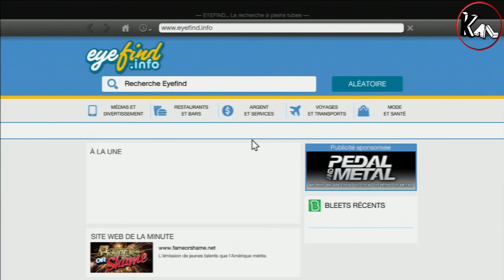Let's Play GTA V - Missions 4 et 5 (Ps3)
On avance pas trop mal dans le jeu, on commencera par mieux connaître Mickaël en découvrant sa maison, ses fringues... puis on ira sur la mission "père/fils" qui est je trouve assez original avec le recul, pour ne pas vous gâcher le plaisir je n'en dirais pas plus, je vous laisse le plaisir de la découverte.

Ensuite on enchaînera avec la mission "ok mais juste cette fois", encore une fois une mission que j'ai trouvé originale et un peu à contre emploi dans un GTA mais quel plaisir d'avoir des surprises comme ça.